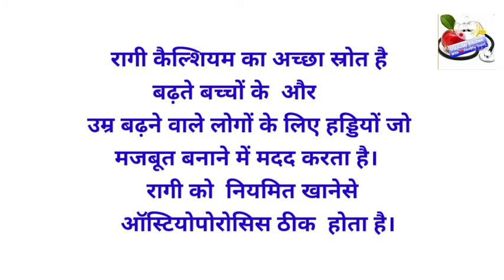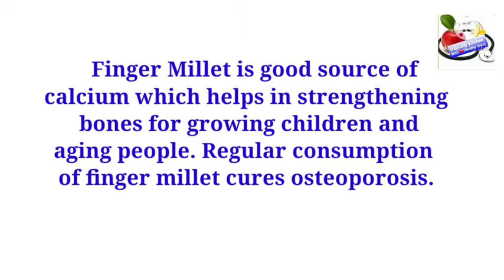Ragi Noodles#रागीनुडल्स#HowToMakeRagiNoodles#FingerMilletRecipe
Ragi is a very healthy grain .Ful of nutrition especially full of calcium,minerals.It is also glutenfree.
Kids love noodles but because of maida mothers are worried about giving it.
If you want to give you nutrition with kids favorite dish then you should try this recipe.